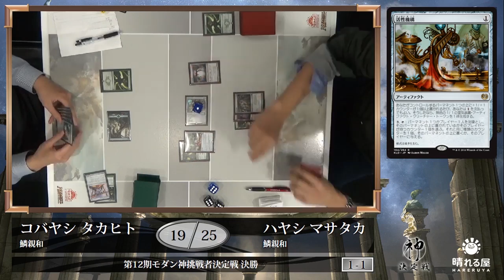【MTG】第12期モダン神挑戦者決定戦 決勝 小林 崇人 vs. 林 政孝【晴れる屋】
多数の強豪が集う中、第12期モダン神挑戦者の座を勝ち取り、小田 光一へ挑むのは誰になるのか！？

・実況 大塚 航(晴れる屋 広報）
・解説 小田 光一(第11期モダン神）